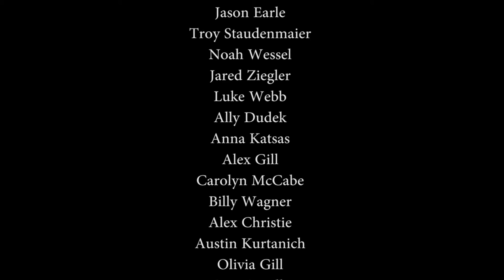NA Today: Analog Finale | November 20, 2015